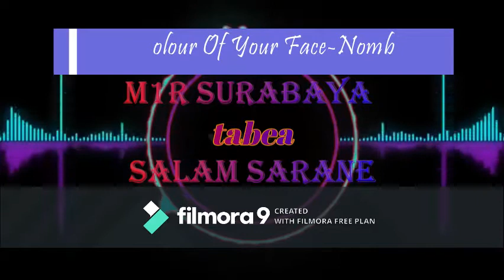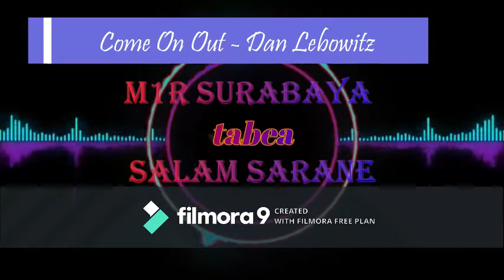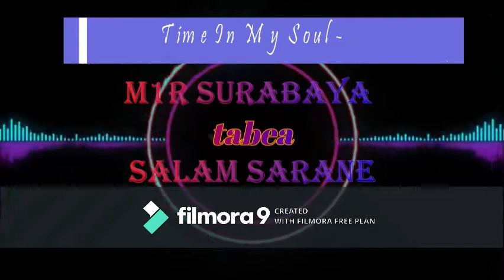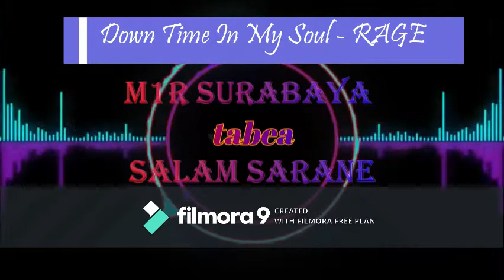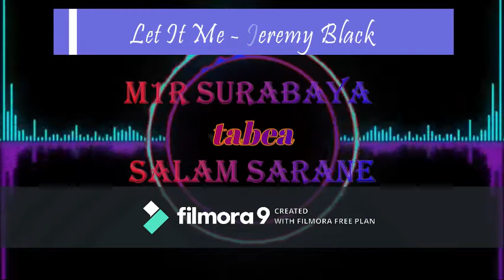Soundtrack Musik R & B YouTube sound galery (No Copyright)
nocopyrightsoundswebsite(ncs)
a few moments later no copyright
no copyright backsound
no copyright backsound music
no copyright background video
no copyright beat
nocopyrighbackgroundmusicfree download
no copyright cinematic
no copyright cinematic video
no copyright cinematic music
no copyright cooking music
no copyright cinematic background
no copyright corporate music
no copyright cartoon images
no copyright cartoon
c de copyright no teclado
no copyright download
no copyright designs
no copyright dj
no copyright design
no copyright dramatic music
no copyright dubstep
no copyright deep house
no copyright dubstep download
dj no copyright
dj no copyright production mp3
musik dj no copyright
backsound dj no copyright
dj pong pong no copyright
dj tik tok no copyright
dj dance monkey no copyright
dj quads no copyright
no copyright esport logo
no copyright esport logo girl
no copyright edm
no copyright epic music
no copyright emoji
no copyright esport
no copyright explained music
no copyright ebook
no copyright font
no copyright footage
no copyright foto
no copyright film
no copyright funny sound effect download
no copyright facebook
norway - m.a.p no copyright rap
no copyright gif
no copyright gaming music
no copyright gif download
no copyright gaming
no copyright game
no copyright gaming logo
no copyright green screen
no copyright game music
no copyright horror music
no copyright horror music download
no copyright hip hop music download
no copyright happy
no copyright hd images
no copyright hip hop
no copyright happy song
chimera soldier - max h. no copyright audio visualizer
no copyright intro music
no copyright instrumental music
no copyright intro music mp3 download
can i use no copyrighted music on youtube
no copyright i
no copyright japanese music
no copyright jesus images
no copyright jazz songs
no copyright jazz music
no copyright jazz
no copyright jingles
no copyright jingle
no copyright jungle music
no copyright karaoke music
no copyright kpop
no copyright korean drama
no copyright korean music
no copyright kpop music
no copyright karaoke
no copyright kid songs
k logo no copyright
no copyright logo
no copyright lofi
no copyright lofi music
no copyright logo esports
no copyright lathi
no copyright landscape
no copyright lofi soundcloud
no copyright lofi hip hop
no copyright musik
m logo no copyright
no copyright m
no copyright nasheed
no copyright nature sounds
no copyright ncs
no copyright nation
no copyright naruto music
no copyright nasheed download
no copyright ncs music download
no copyright nature videos
no copyright opening video
no copyright song download
no copyright song mp3 download
no copyright song youtube
o que significa no copyright
o que é no copyright
o que escrever no copyright
o que é copyright no marketing
o que é copyright no youtube
como mudar o copyright no wordpress
como colocar o copyright no html
como fazer o copyright no teclado
no copyright photo
no copyright png
no copyright piano
no copyright picture free

Untuk yang menggunakan kembali soundtrack ini mohon untuk tinggalkan jejak di kolom komentar di bawah yach guys, biar gw bisa berkarya lebih baik lagi.